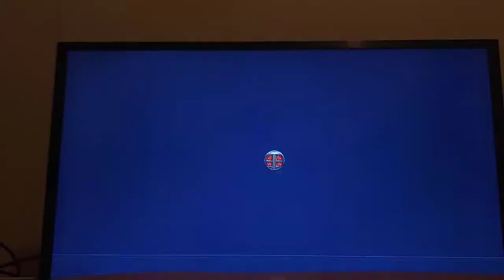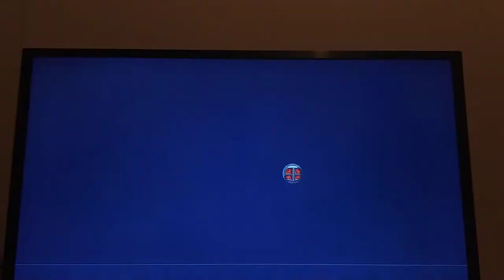New Super Mario Bros U Deluxe Episode 3 Microsoft Talk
Nabbit's goal is to get 99 lives